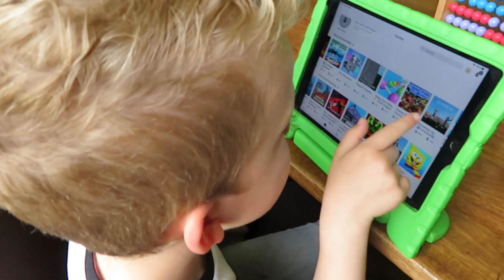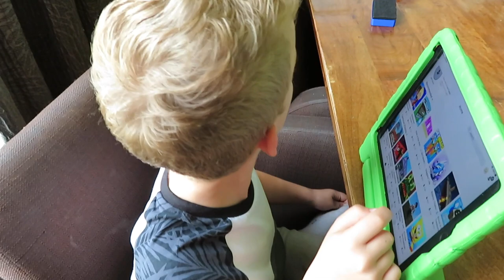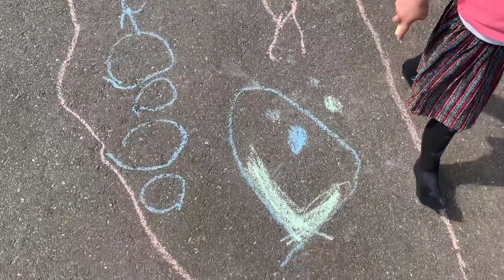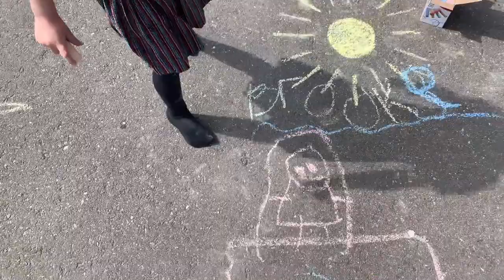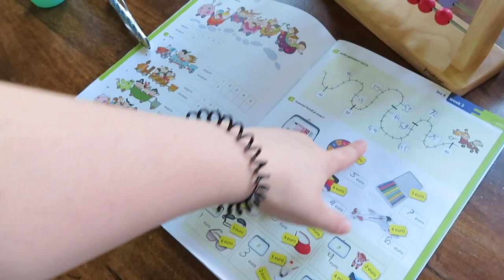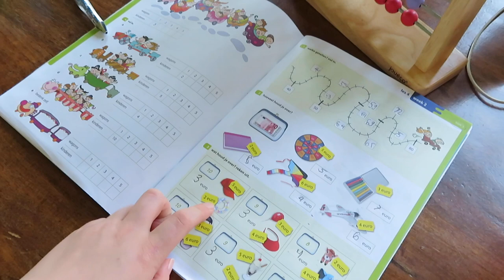HET IS EEN VERRASSING! • Mamavlog #28 | Mariliza Pauwels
Soms moet je als moeder even boos worden om de kindjes aan het werk te zetten en er komt een leuk pakketje in de brievenbus voor een speciale gelegenheid!